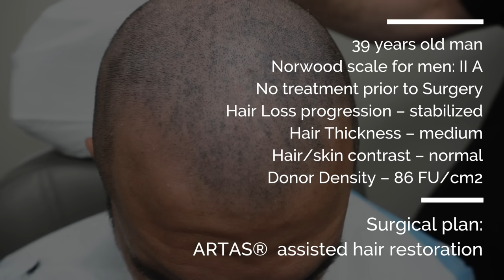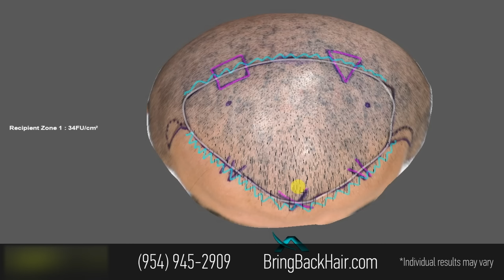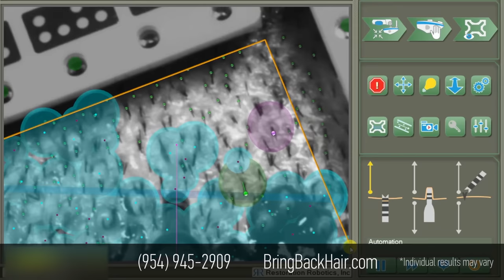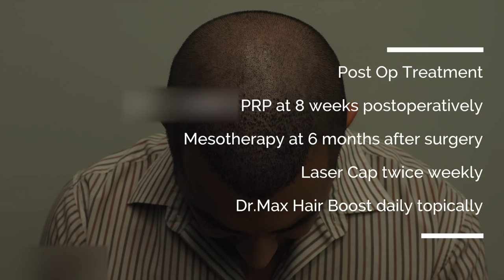1600 FUE Grafts ARTAS® Robotic Hair Restoration in Hair By Dr. Max, Restoration Center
ARTAS HAIR TRANSPLANTS: EFFECTIVE AND SAFE SOLUTIONS FOR HAIR LOSS.

Patient Francesco from Pembroke Pines came to Dr. Maxim Chumak at Hair By Dr. Max, Restoration Center because he was looking for a permanent solution for hair loss – a hair transplant, the best hair replacement solution in 2018.
He is one of the millions of Americans who are experiencing hair loss, hair thinning, baldness or alopecia, and searching for the best in advanced hair restoration, no matter where they are on the Norwood scale.